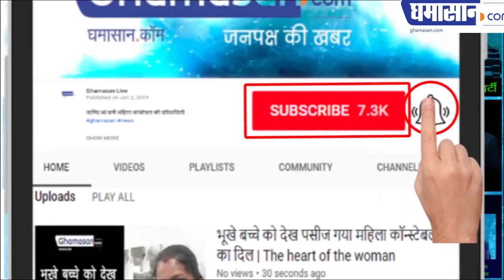घमासान युद्ध Lok Sabha Election 2019: (Congress vs BJP) कार्यकर्ताओं की नहीं, रिश्तेदारों की चिंता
1. Shivraj Singh Chauhan wife bent on contesting in the election

2. Jitu Patwari and Bhupendra Singh are also wife lovers

3. Gopal Bharat's son contenders from three place

4. Garishankar Bisen and Dalbir Singh in favour of daughter

5. Kamal Nath sons will also contest the election

6. Bala Bachchan to contest wife on election

7. Tulsi Silawat tells son to be qualified candidate